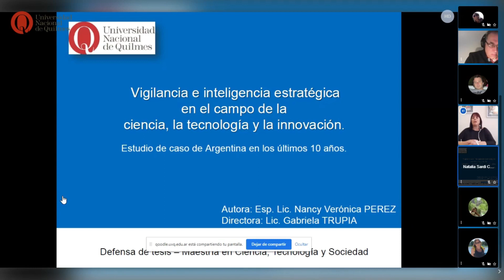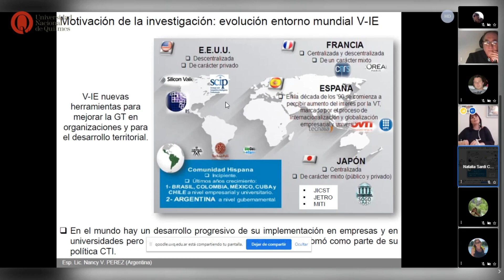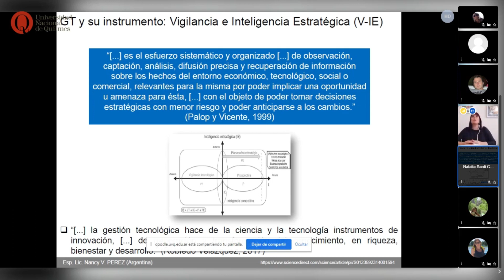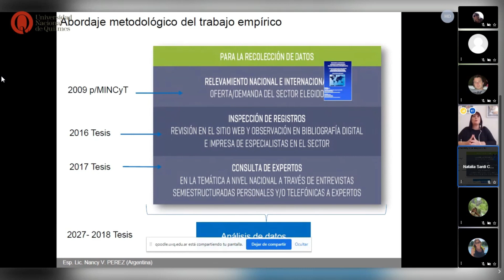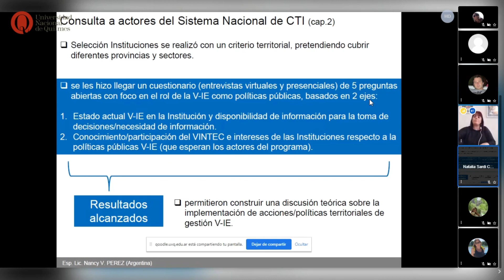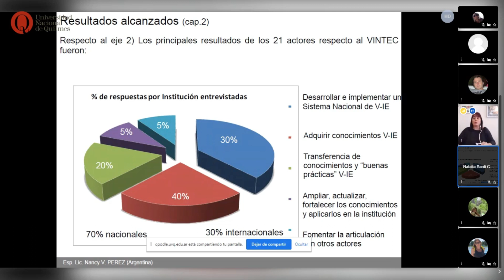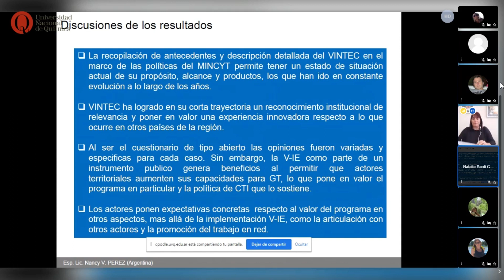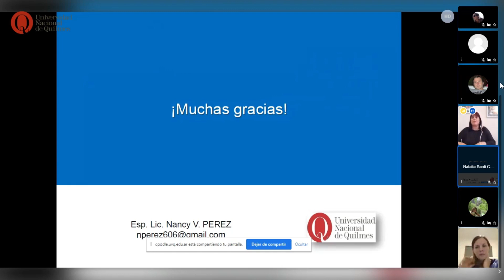Defensa de Tesis de Nancy Verónica Pérez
Carrera: Maestría en Ciencia, Tecnología y Sociedad

Título: Vigilancia e Inteligencia Estratégica (VeIE) en el campo de la ciencia, la tecnología y la innovación. Estudio de Caso de Argentina en los últimos 10 años

Directora: Gabriela Trupia

Jurados: Dario Codner, Oscar Alamo y Hernán Bacarini

Fecha: 30 de junio